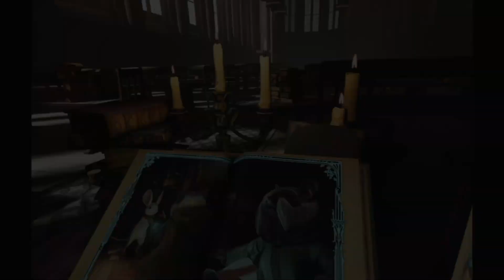how does a little mouse control in VR? Moss (PSVR) - part 1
a little mouse becomes a grand hero!

I stream on YouTube every Wednesday and every other Saturday, with extra streams happening when I have the time!